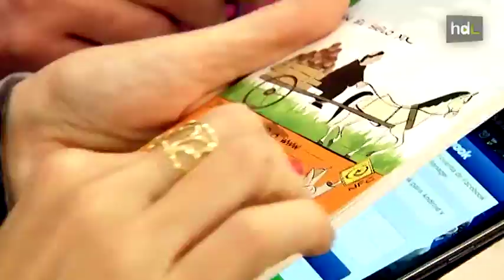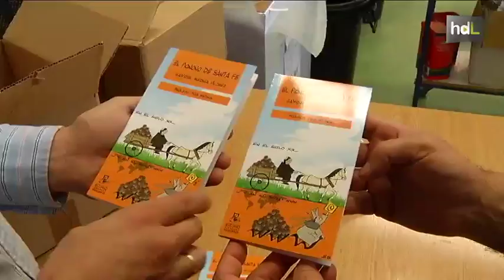HDL El primer libro adaptado para invidentes con tecnología NFC en España tiene sabor granadino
"El Pionono de Santa Fe", escrito por Gavriel Medina, es el primer libro de papel editado en España que incorpora tecnología NFC para adaptarse a las  personas invidentes. El libro incluye una tarjeta NFC, que al ser leída usando un Smartphone, permite acceder a una versión audio-descrita de la novela. En todo el mundo sólo hay otros tres libros que utilizan este tipo de tecnología, que permite actualizar la información contenida en el libro a la vez que complementar la información contenida en éste. Esta novela pretende desvelar todos los secretos sobre uno de los dulces más típicos de Granada, el pionono.